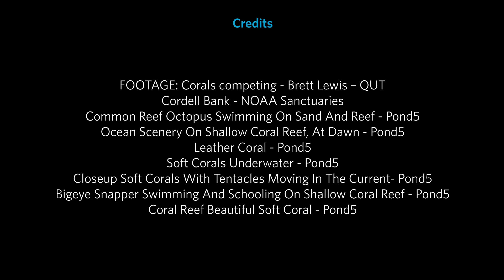Science Today: A Mini City Underwater | California Academy of Sciences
The hard, reef-building corals are only one important group of these diverse animals.